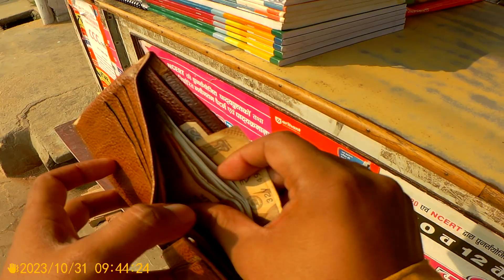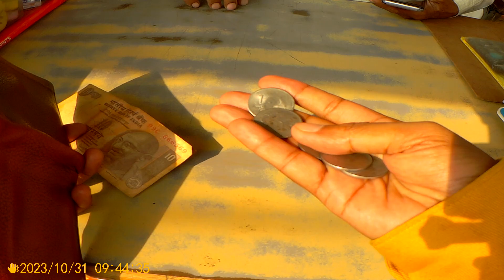Hardoi Travell Vlogs || Riding Vlogs